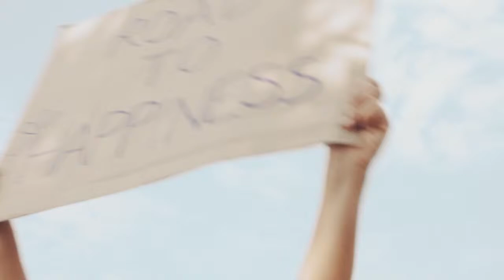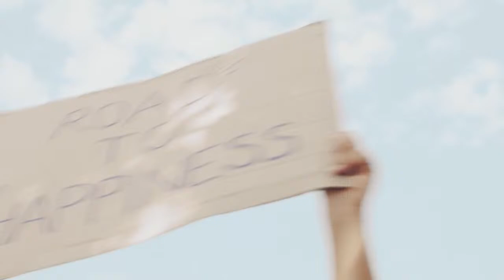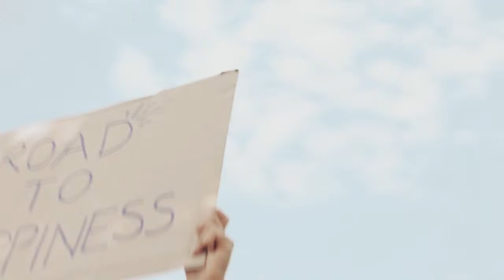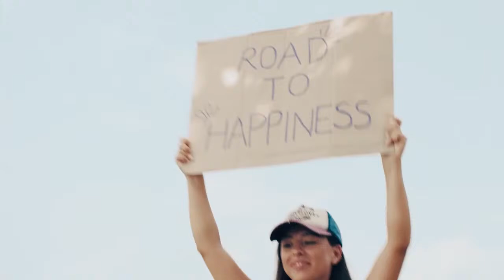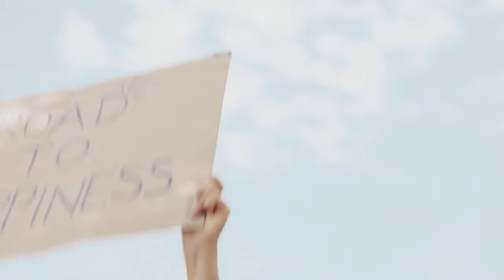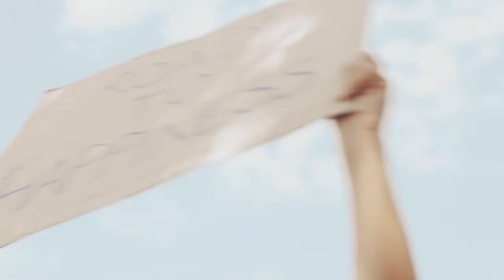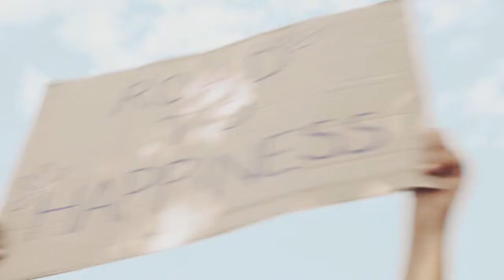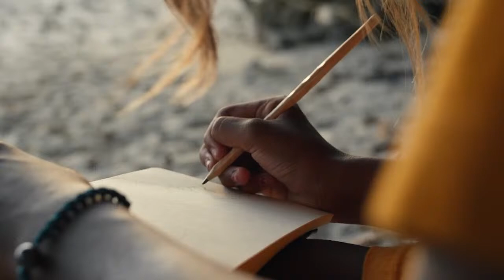Romantic Cello Solo Music | Relaxing Classical Music | Best Cello Etudes by Sebastian Lee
This video invites you to a musical journey through the Romantic era, showcasing selected pieces from Sebastian Lee's Op. 113. You will hear Sebastian Lee's etudes Op. 113 no. 1, 5, 7, 8, 9 and 10. These etudes are not just exercises; they are evocative pieces that weave intricate melodies and harmonies, capturing the essence of Romanticism on the cello. Sebastian Lee's compositions stand out for their emotional depth, technical demands, and lyrical beauty, making them a cornerstone for advancing cello technique and expressive playing.

But this video offers more than just a listening experience. Each etude is paired with its own visual story, transforming the music into an immersive narrative. As you listen to the melodious strains of the cello, you'll be transported to different scenes and moods, ranging from serene landscapes to passionate expressions of love and longing. The combination of Lee's Romantic etudes with compelling visuals creates a unique and captivating experience, allowing viewers to not only hear but also see the music's emotional journey.

This Friday!  Cellopedia Webinar - The art of legato - from easy scales to romantic pieces of Tchaikovsky
What You’ll Learn:
Introduction to scales exercises, etudes by Dotzauer and Franchomme to Tchaikovsky’s “Nocturne”
Effective steps to improve legato
Tips for having productive and enjoyable practice sessions
Special Features:
Interactive Q&A Session: Get your questions answered in real-time
Recording Included: Access to the video recording after the seminar
Sheet music will be provided before the webinar
Details:
Date & Time: Friday, August 2nd 11 AM Eastern Standard Time